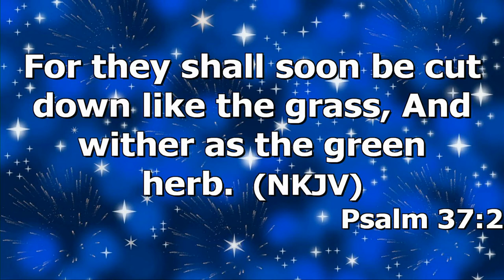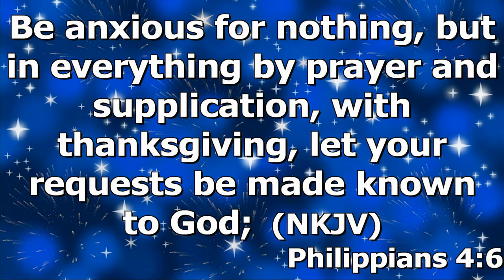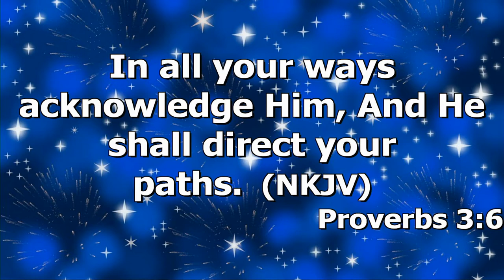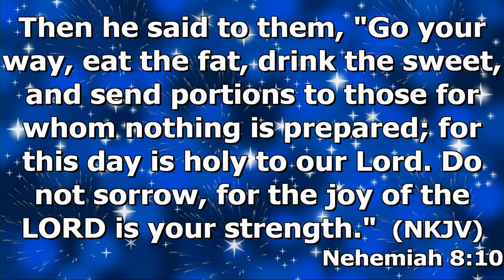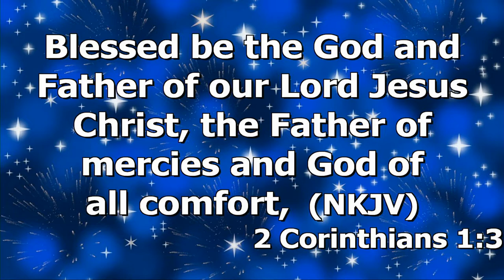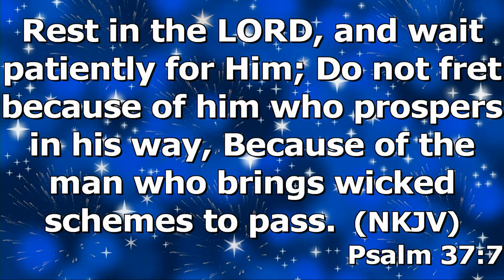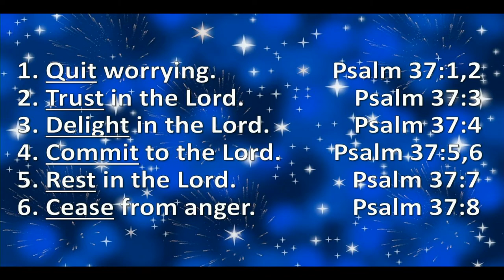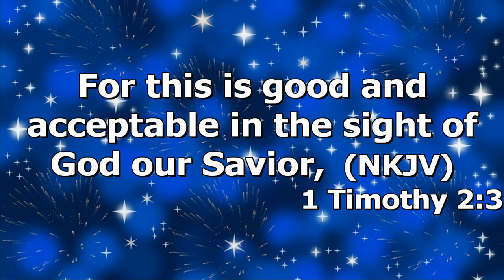"Overcoming The Holiday Blues" by Pastor Michael Franklin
Pastor Michael Franklin's message, "Overcoming The Holiday Blues" was recorded Wednesday evening, December 7, 2022 at Rye Hill Baptist Church - Fort Smith, Ar. Enjoy The Message, and may God Bless.

Psalm 37:1-8